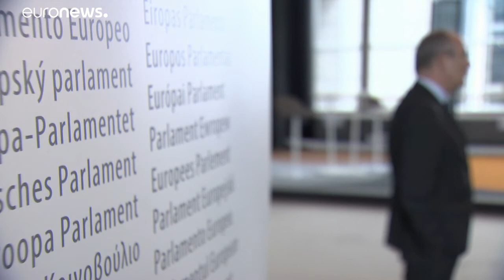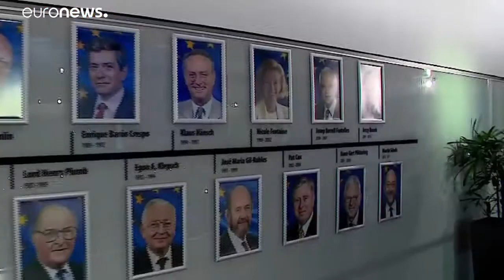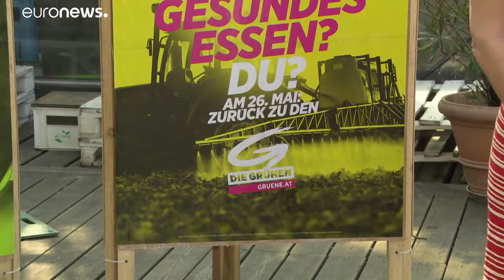"Breves de Bruxelas": Efeito Brexit, pressão da extrema-direita